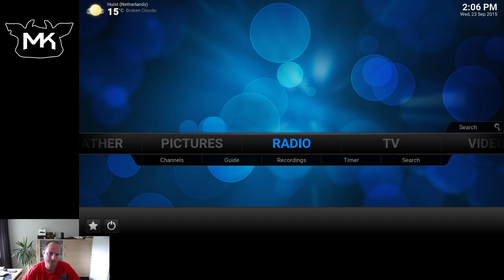Red icon stuck in top right corner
Getting some weird red icon stuck in in the top right corner of your screen? Don't worry this is just telling you the sound is muted. Likely cause is some one turned the volume down accidentally or a controller that is acting weird.
You can turn up the volume by using the + key or possibly the F8 key on your keyboard. IOf using a remote or controller just try one of the volume controles.